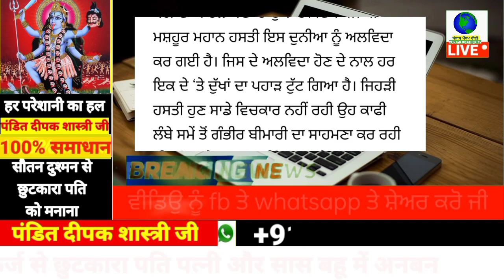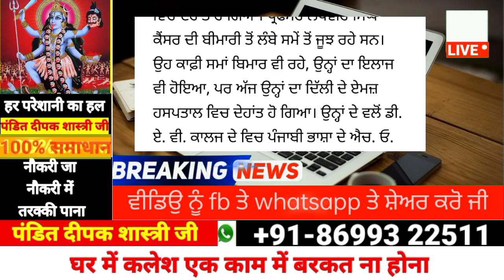ਇਸ ਮਸਹੂਰ ਮਹਾਨ ਪੰਜਾਬੀ ਹਸਤੀ ਦੀ ਹੋਈ ਅਚਾਨਕ ਮੌਤ , ਜਲਦੀ ਦੇਖੋ | punjabi news | punjab weather tv